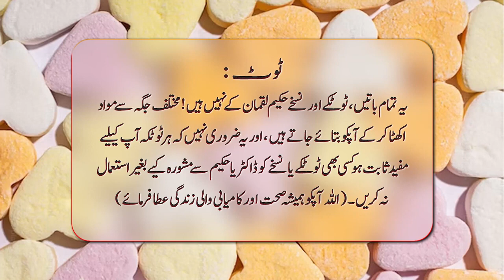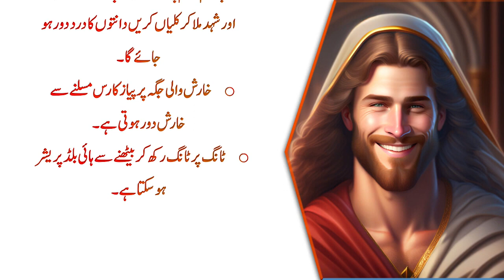5 sy 6 Din Mein Baal Kaly Ho Jaen Gy (Hair will be black in five to six days) - 1 Hafiz Studio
5 sy 6 Din Mein Baal Kaly Ho Jaen Gy (Hair will be black in five to six days) - 1 Hafiz Studio.

Ayaz Quotes 2 brings you life-changing things every day, so support it.

Ayaz Quotes 2